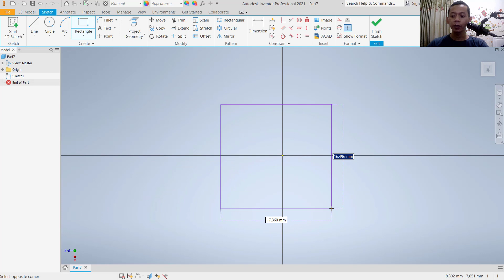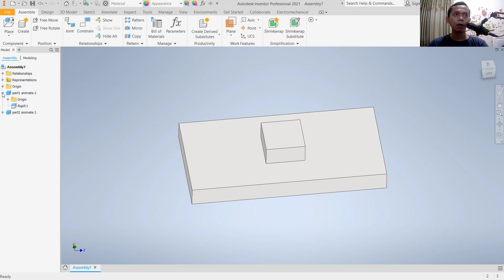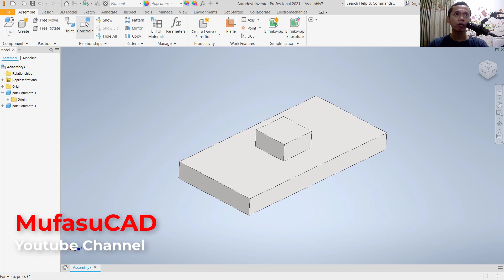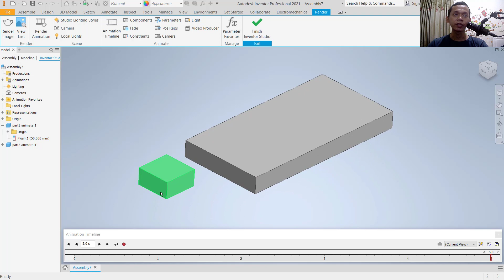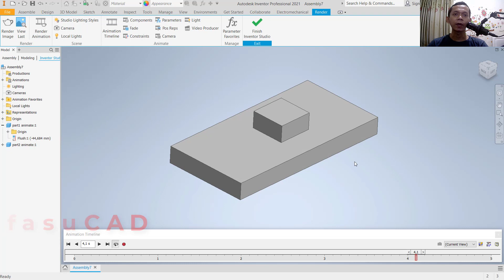Autodesk Inventor How To Animate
Learn inventor basic animation tutorial for straight movement